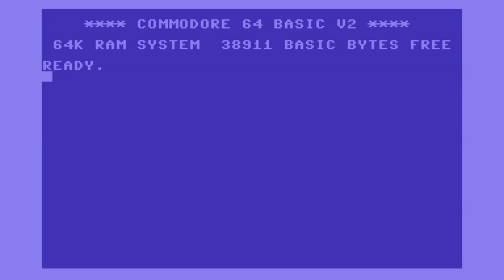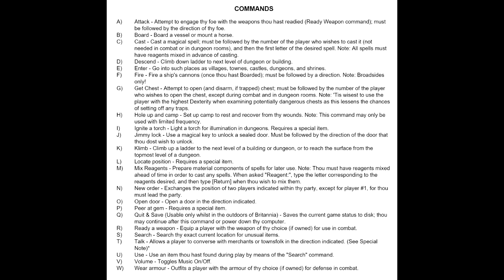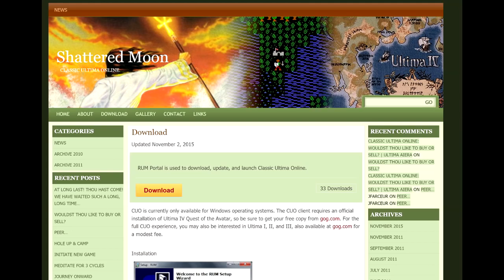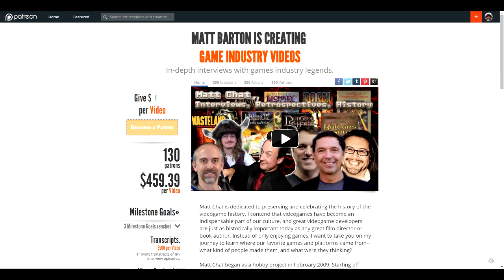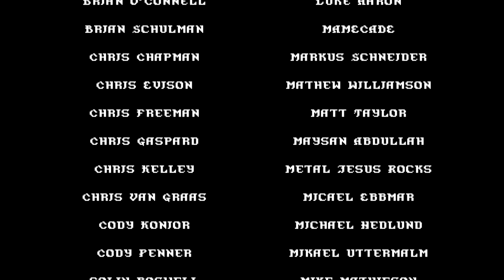Matt Chat 316: Classic Ultima Online with Johnny Wood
This week's episode is a chat with Johnny Wood, Turbine's Lead Engineer and the developer of Classic Ultima Online, which lets you play Ultimas 1-4 as a multiplayer online game!

Giant Rats are Real!